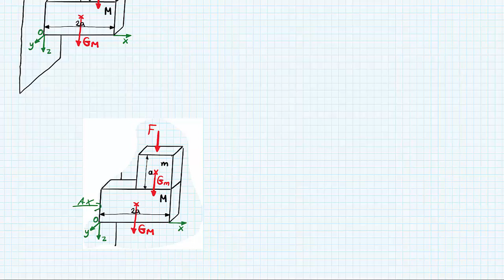TM1 Ü6A9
test